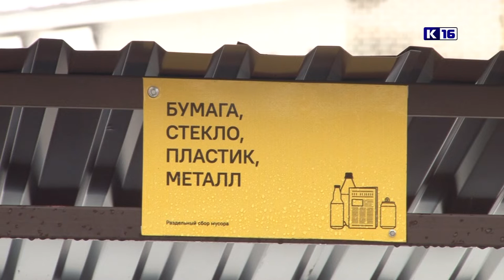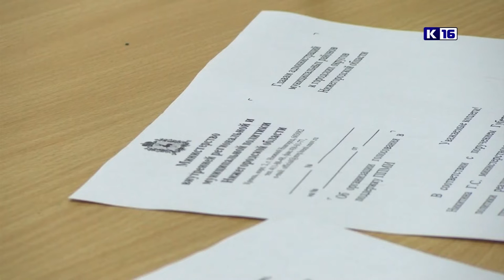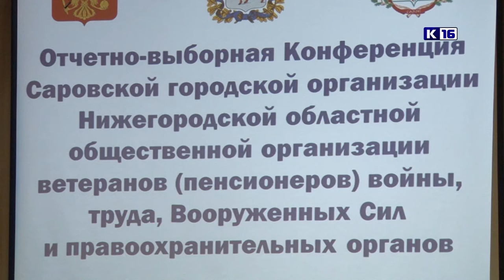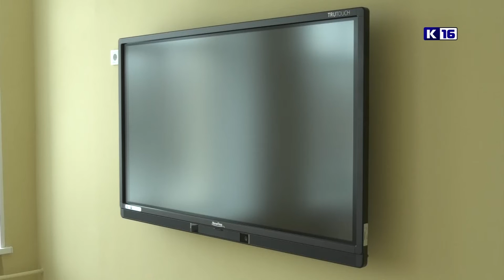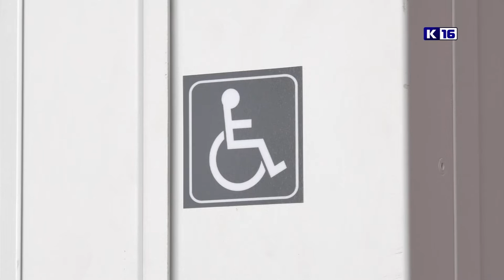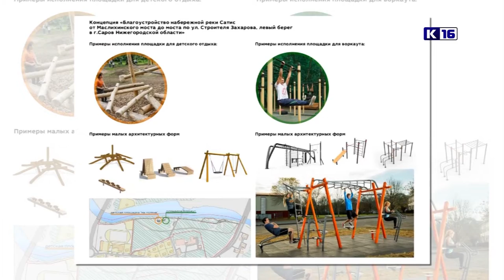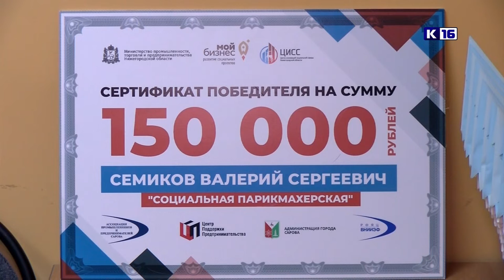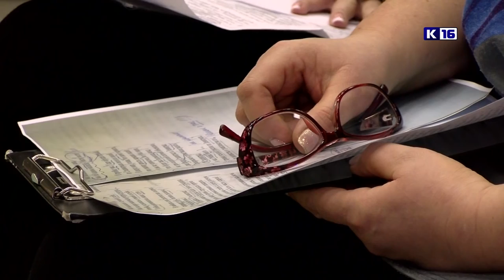Новости Сарова. Итоги недели. 17.02 - 21.02